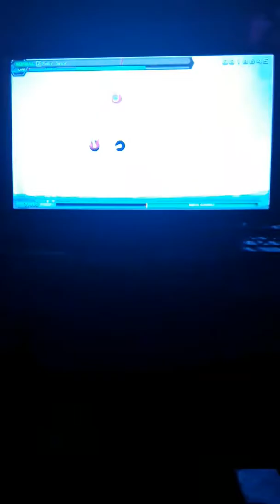Pinky Swear {Normal Difficulty}-Project Diva Future Tone (PS4)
One of my favorite songs, but it is a pretty dark one. Listen to the song, watch the video and see if you can figure it out. Enjoy! ^_^ ( I DO NOT OWN!!!